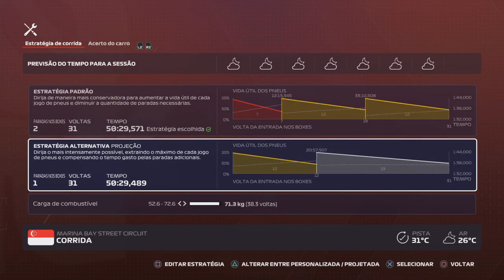F1 2020 MODO MY TEAM #144 (CINGAPURA):FALTA POUCO PARA O TÍTULO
Mais uma gameplay na 7ª temporada no modo My Team do F1 2020 nas ruas de Marina Bay para a disputa do Grande Prêmio de Cingapura,se você gostou deixa o like aí no vídeo,se inscreve no canal,compartilha com os amigos e me siga nas redes sociais.